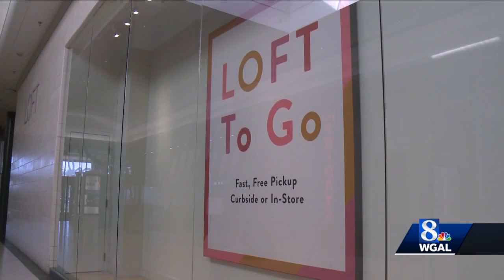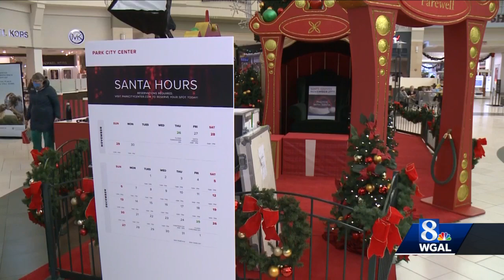Retailers make changes for holiday shopping season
Susquehanna Valley retailers are ready to kick off the holiday shopping season, but they've made some changes because of the coronavirus pandemic.